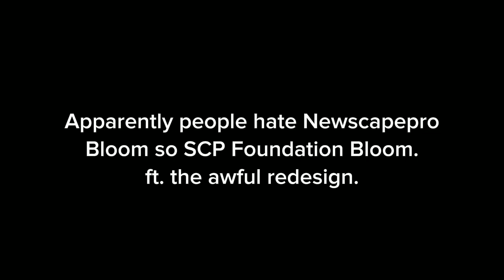SCP Foundation Bloom redesign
Am I okay? Not in the slightest

What's been happening? Inspiration crisis and lots of body pain irl

(✨✨Identity crisis✨✨rebrand! rebrand!)

Okay f*ckin.. I'm going to bed I'll explain another time. I'm.. idk.. annoyed? tired? both? mmm.. maybe